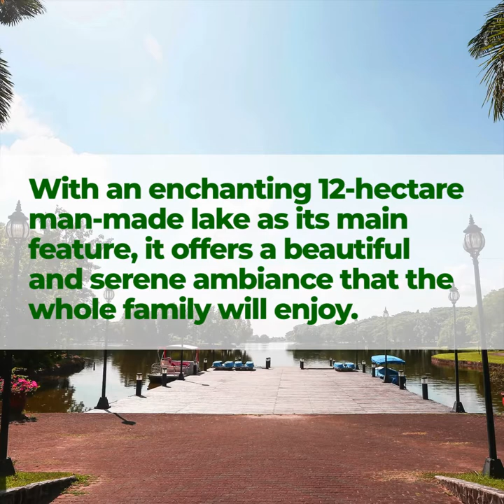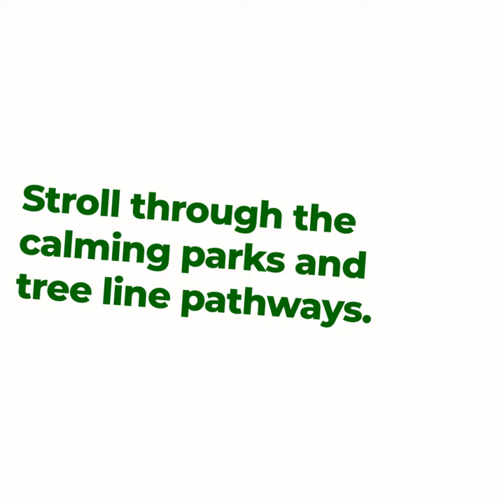Why choose in The Palms at Lakeshore?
✔️ Highly Accessible 🚙
✔️ Affordable RFO Houses 🏠
✔️ Lakeside open space (subject to Lakeshore fees) 🌴
✔️ Fully Secured & Flood-Free Community 🔒
✔️ Exclusive Shuttle Service 🚌